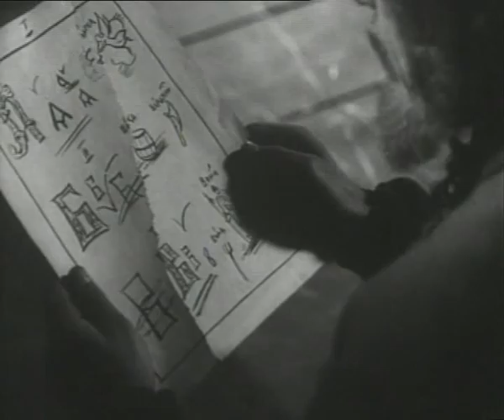Первопечатник Иван Федоров